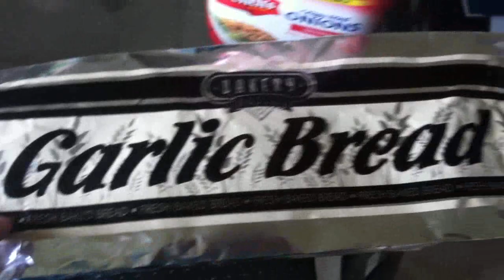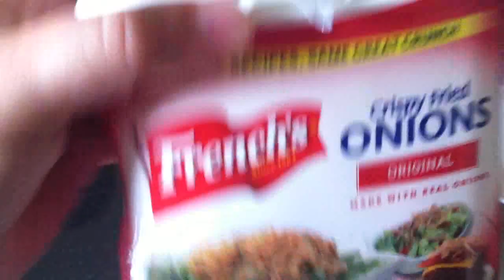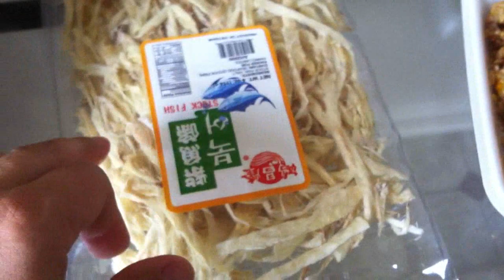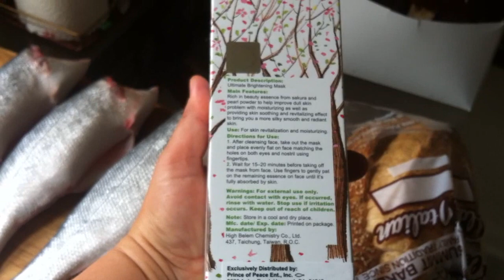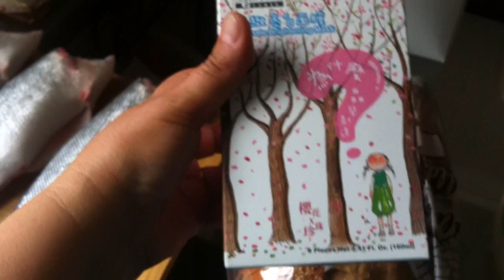К НАМ ЕДЕТ РЕВИЗОР )) США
Сходили в магазинчик, готовимся к приезду мужа ))